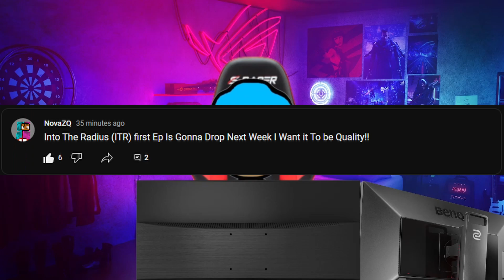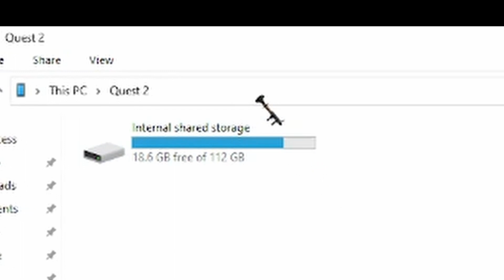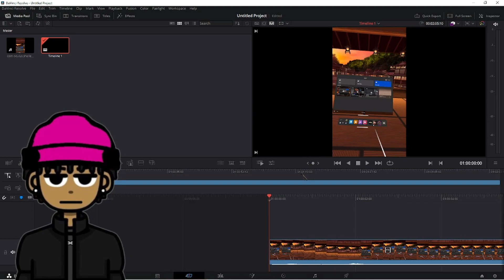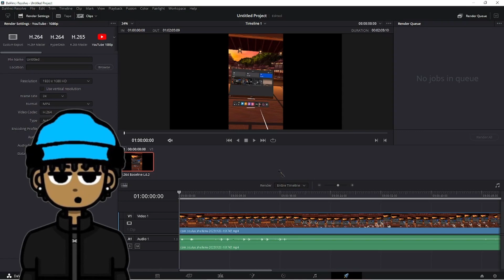How ANYONE can Become a VR Youtuber!! (Quest 2)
Usb To Usb Type C

If You Like This Video Don't Forget To Subscribe :) Also More Content Rolling Out :)  I Know This video Is Very Different But I thought Some Of You Might Want To Know :)

Intro 0:00
Explaining The Difference  0:39
Things You Need 1:11
What To Do In Your Headset 1:47
What To Do On Your Pc\Laptop 2:24
Outro 4:27

🖱️Mouse-GWolves Hati
⌨️Keyboard-Epo SkyLoong-Brown Switchs
🎮Mousepad-VictsingXXL

🖥️DeLL-165hz
2nd🖥️Px243-120hz

I LOVE U ALL FOR THE SUPPORT ON THE CHANNEL 💓